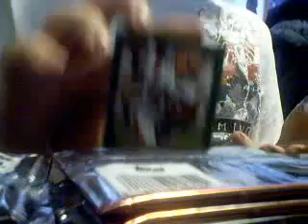Big football hobby pack break: 4 packs of 99 Fleer Focus(recap) and 4 packs of 2002 Topps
So far, not too bad. spent $69 for 29 hobby packs. Either way, I'm gonna have some fun with this.